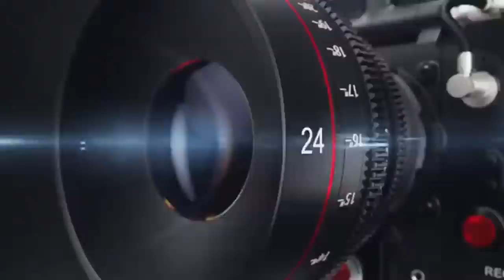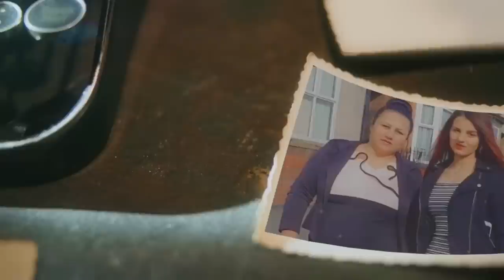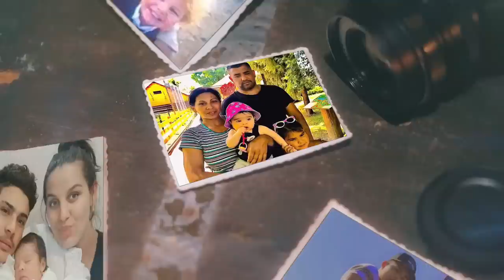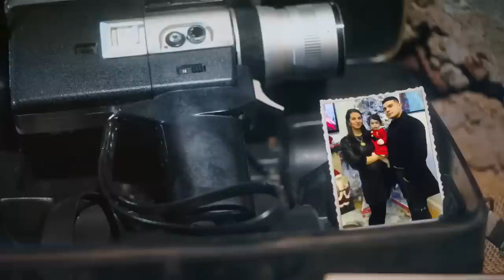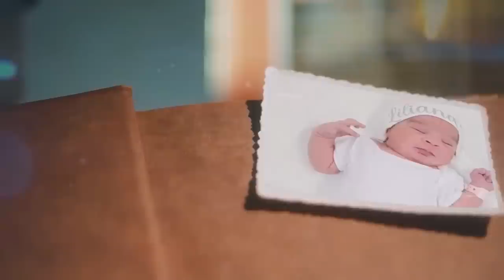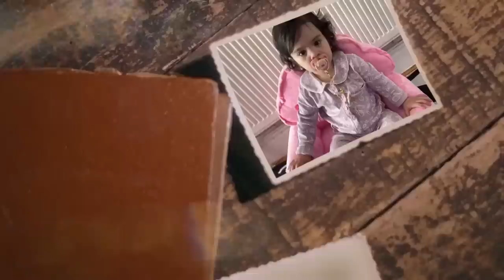Svadba Radek & Simonka 01/07/2023 (Kristian Band)